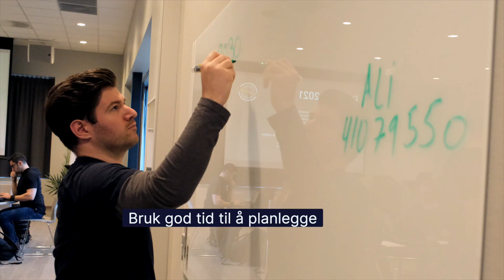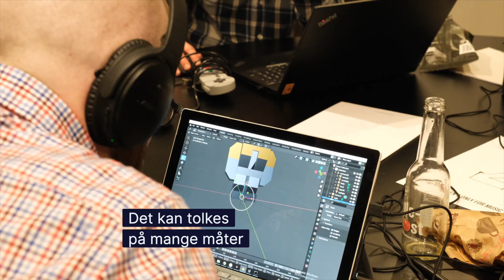We survived Bouvet Game Jam 🕹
Med 18 timer til rådighet samlet 50 Bouvet-ere og studenter seg for å lage spill! Det var både testere, utviklere og designere til stede, både med og uten spillerfaring. Sammen produserte de 11 spill!